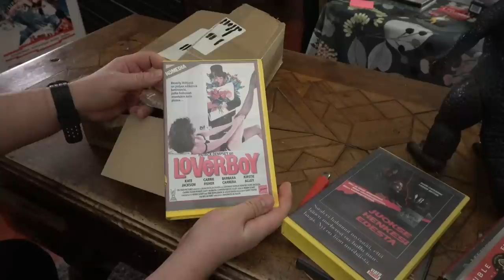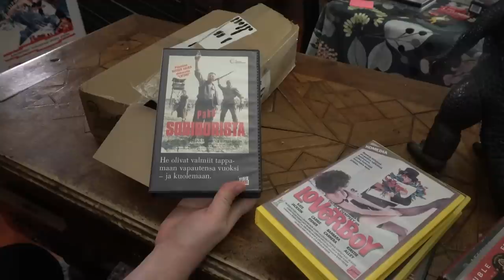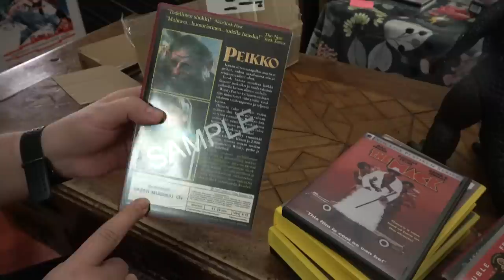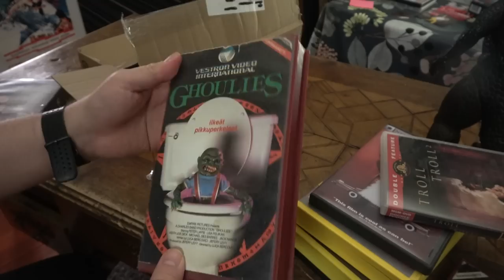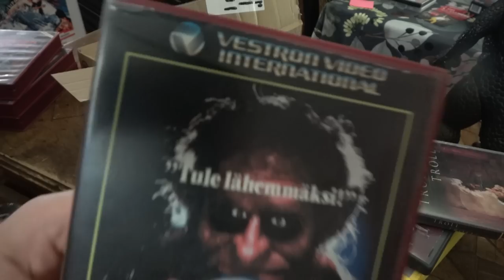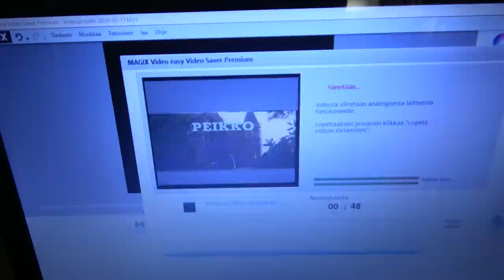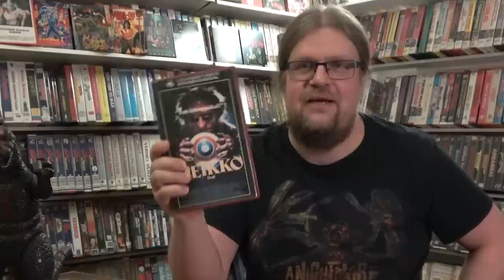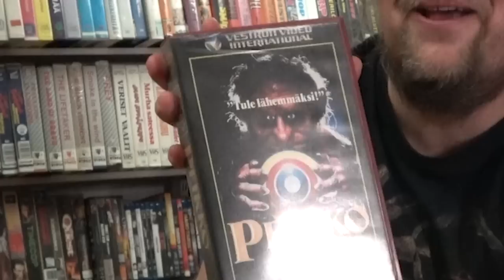Unboksataan VHS-elokuva PEIKKO: 420€! Miksi kallis?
Tuli huudeltua videopörssi-lähetyksessä tämä Vestron Videon erittäin harvinainen Troll suomikasetti 420 eurolla... Katso mistä on kyse.

Lähde mukaan pohjattoman hauskaan ja jännittävään seikkailuun, maailmaan, joka on täynnä satumaisia kuningaskuntia, siivekkäitä henkiä, hirveitä jättiläisiä ja mielikuvituksellisia erikoistehosteita. Poltergeist-elokuvasta tuttu Jenny Beck esittää pikku Wendyä.
Ohjaus: John Carl Buechler Pääosissa:  Noah Hathaway, Jenny Beck, Phil Fondacaro, Michael Moriarty, Shelley Hack

Tue Videospacea ja hommaa Raw Deal 4K täältä: